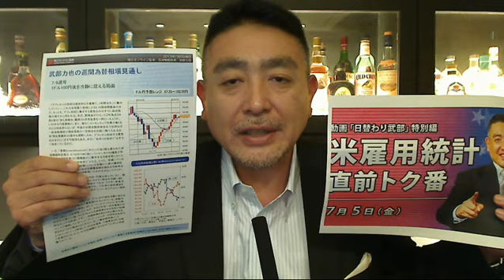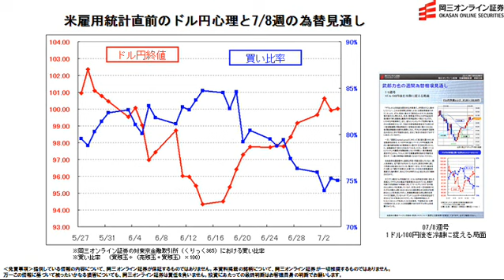【日替わり武部】米雇用統計直前のドル円心理と7/8週の為替見通し